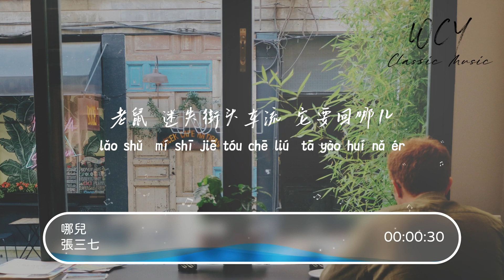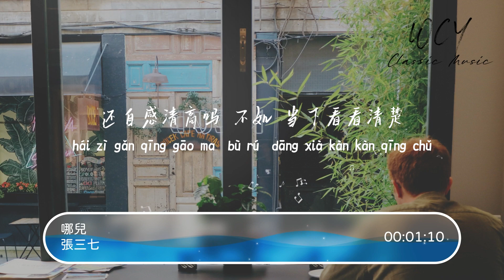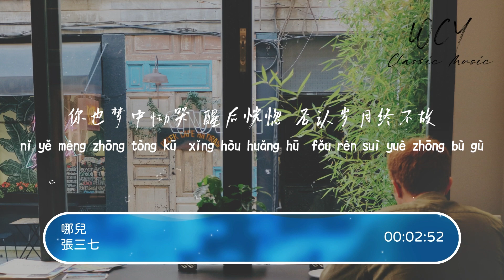张三七 - 哪儿「你的生活像块恶臭抹布 津津乐道的孤独」【動態歌詞/Lyrics Video】张三七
张三七 - 哪儿「你的生活像块恶臭抹布 津津乐道的孤独」【動態歌詞/Lyrics Video】

作词 : 凉禾
作曲 : 曹开焱
编曲 : 周富坚
制作人 : 周富坚
飞鸟 越过城市灯塔
它要去哪儿
老鼠 迷失街头车流
它要回哪儿
他们 喝遍凌晨霓虹
宇宙都失重
你呢 你说 我在听你说
为理想出走
还宿醉未醒吗
怎么 说的话好糊涂
你的双脚禁锢 灵魂拘束
二十年未踏出寸步
还自感清高吗
不如 当下看看清楚
你的生活像块恶臭抹布
津津乐道的孤独

他们 游走各色引诱
自欺的遮羞
你呢 你说 我都听你说
而你却止口
还宿醉未醒吗
你的双脚禁锢 灵魂拘東
还自感清高吗
津津乐道的孤独
还记得哪里吗
关于 未曾有的奔赴
是你待发生的美妙虚无
最后死于你的踟蹰
还渴望温柔吗
即使 旧日许多辜负
你也梦中恸哭 醒后恍惚
否认岁月终不故

和声编唱 : 高莹
混音/母带 : 刘芒
吉他 : 杨奕（Ed）
设计 : 周畅
宣传 : 郝月明
统筹 : 燕振华
监制 : 曹芬芬
策划 : 高璐
OP : 北京伯音时代文化传媒有限公司

➸微信 ：wcymusicstudio